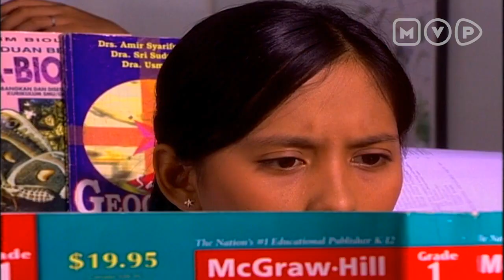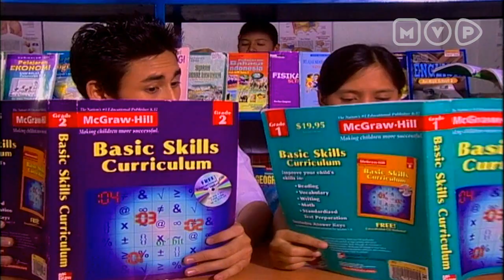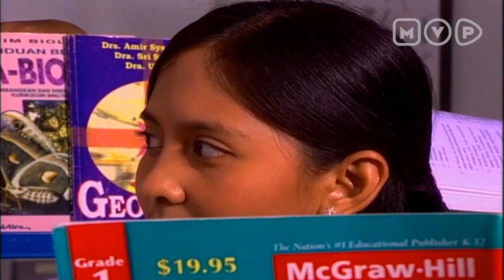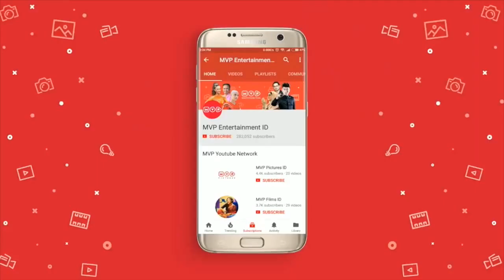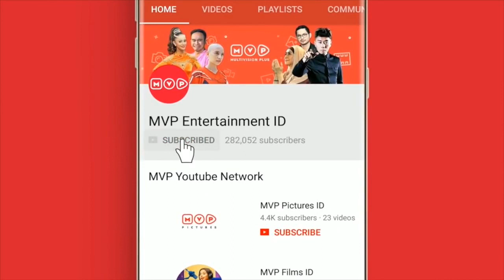FTV Raffi Ahmad, Irwansyah & Laudya Cynthia Bella: Senandung Masa Puber Episode 7 Part 2